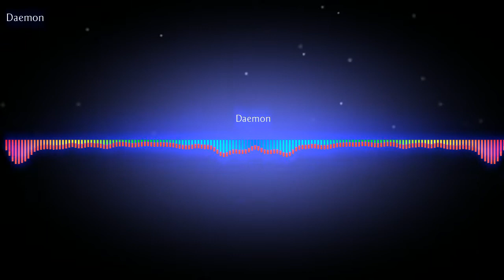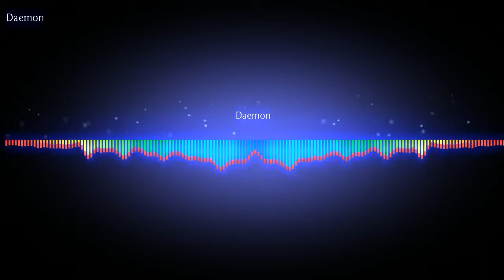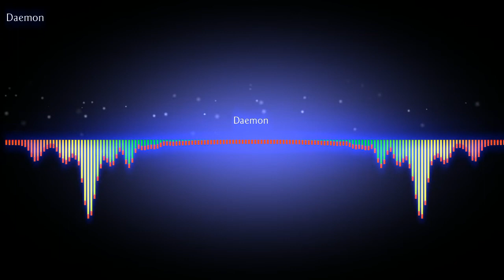Yas.Beats - "Daemon"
Nouveau son meme si Yas.Beats ne poste pas souvent : Daemon

Dispo sur Soundcloud : Yas.Beats

Produit par : Yas.Beats
Montée par : Yas.Beats

Deux sons par semaine

A bientot pour de nouveaux sons!

copyright for @whitewolfmusic

RÈGLES D'EMPRUNTS DE SON:

Source de la chaine plus la/les musics en description

Pas de live de music utillisant notre chaine a plus de 10 minutes.

Merci.